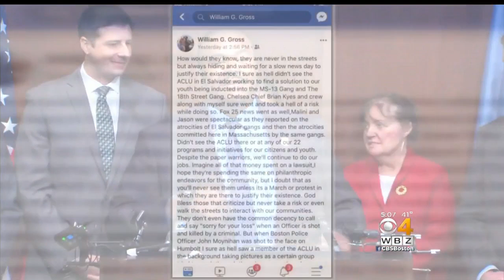Boston Police Commissioner Defends Facebook Post Critical Of ACLU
Boston Police Commissioner William Gross is defending a post on his Facebook page criticizing the American Civil Liberties Union. WBZ-TV's Paul Burton reports.